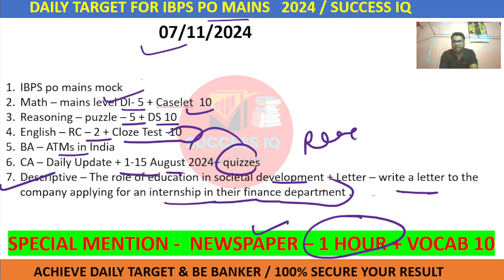DAILY TARGET FOR IBPS PO MAINS 2024 | 7 NOVEMBER 2024 | TO DO LIST | SUCCESS IQ | NITISH SIR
Daily Target
Daily work
Ibps po mains  Daily Target
Daily Target For ibps po mains
Ibps po mains  today Target
Ibps po mains